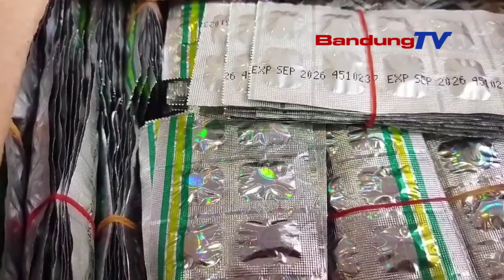POLISI AMANKAN TIGA PELAKU PENGEROYOKAN, SENPI DAN JUTAAN OBAT DAFTAR G